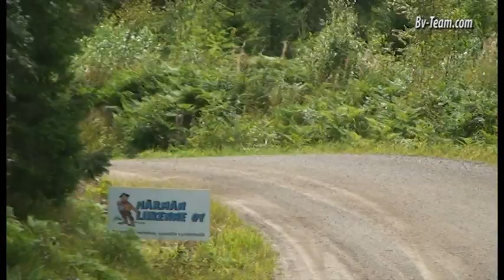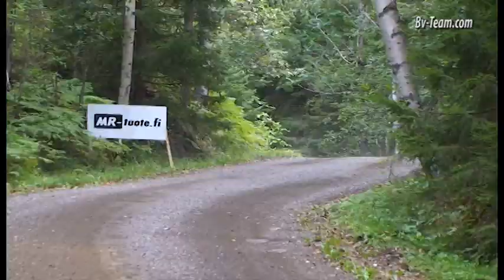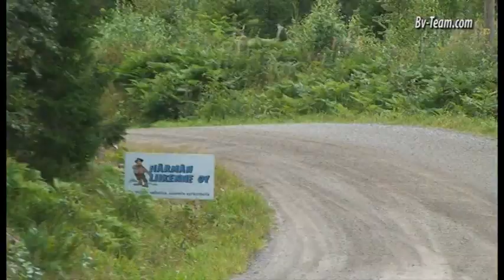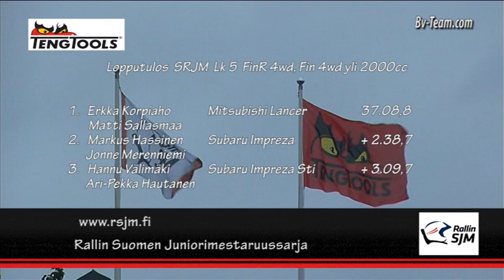RSJM-Kitee Tv-ohjelma 2016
Tengtools-Ralli ajettiin Kiteen ympäristön vauhdikkailla teillä.
Kisa oli Junnujen SM-rallisarjan kauden neljäs osakilpailu.